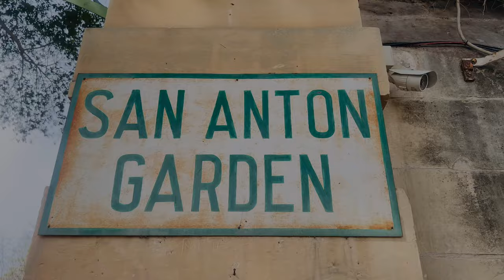San Anton Garden Malta#wanderlust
The garden is a botanical delight with mature trees, old stone urns, fountains, ponds and formal flower beds. The garden is formal with rustic touches and holds a wide variety of plants and flowers, such as Jacaranda trees, Norfolk Pines, Bougainvillea and roses.
The San Anton Gardens is located in Attard and is one of the most beautiful gardens in Malta with a large variety of beautiful flowers and plants.

This garden has been open to the public since 1882 and it was built by Grand Master Antoine de Paule to complement his summer residence, San Anton Palace, which today is the residence of the Maltese President.

The garden has several walkways that take you through the green gardens where you will discover fountains, ponds with families of ducks and several plants and flowers such as roses, Bougainvillea, Norfolk, Araucarias as well as other trees from all over the world some of them over three centuries old.

The San Anton Gardens are surrounded by walls giving the park a rustic and private atmosphere.